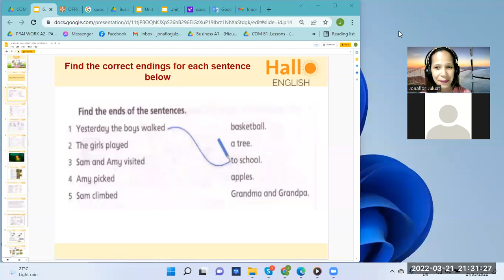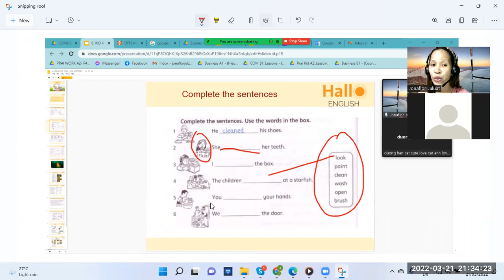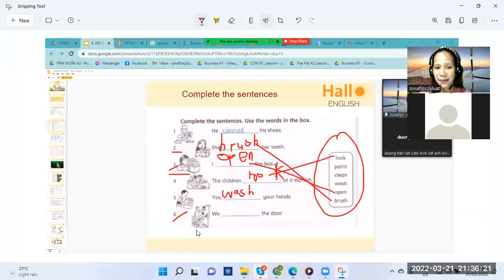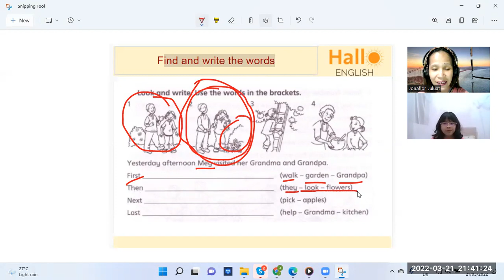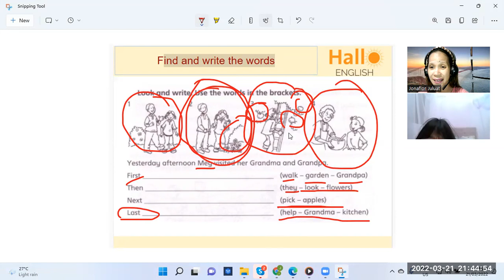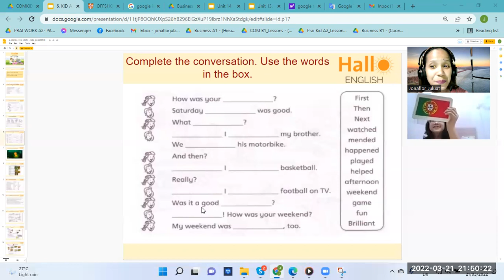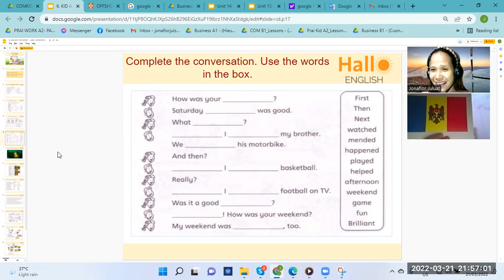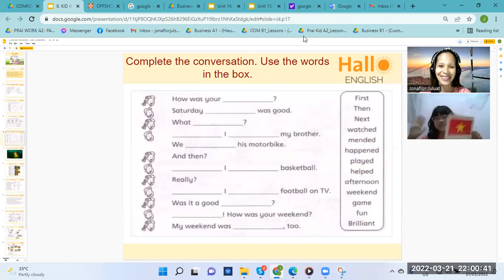HanDNG-JuluatJT Com Kid A1 Unit 36 March 21,2022